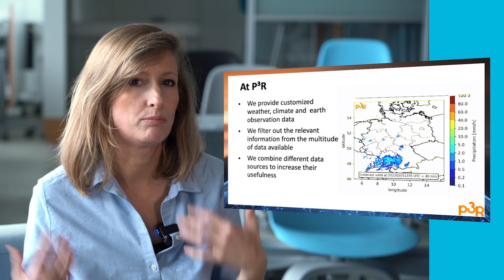Energy eShip_Trends: AI in Energy by Carmen Köhler und Holger Ruf